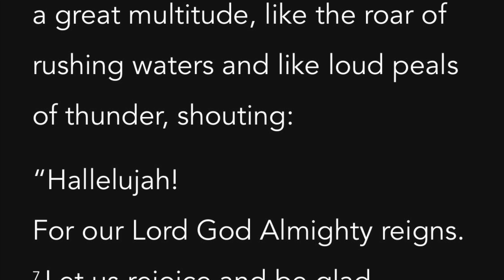Revelation 24 of 24 “Food!”